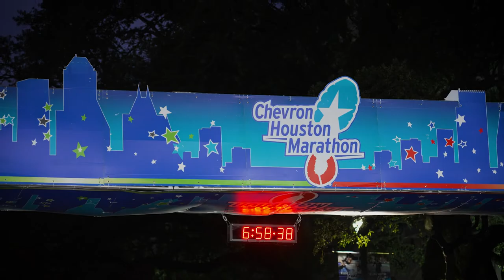Relive the Excitement of the 2023 Houston Marathon Weekend of Events